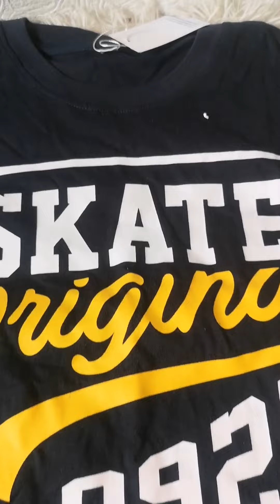SHOPEE FINDS /KIDS TSHIRT & DRESS / PAYDAYSALE JUNE 3O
1. Tshirt
2. Unicorn Dress
3. Knitted top foe adulr
4. Short for kids
5. Jumpsuit for kids

Spread the good vibes & love💕

HansJace Delle 👪
⏩ Family Online Diary 💕
⏩ Siblings Mementos 💕

Intro/outro Music: thinking the universe